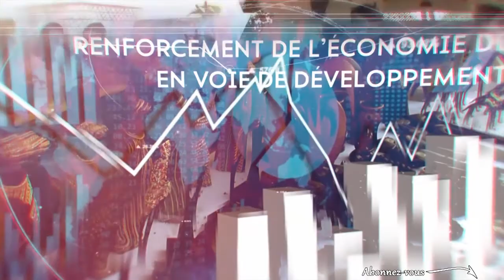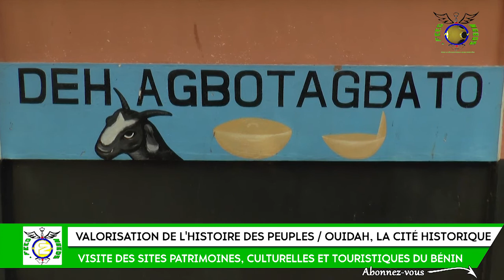VALORISATION DE L' HISTOIRE DES PEUPLES / OUIDAH, LA CITE HISTORIQUE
Pour vos besoins de voyages, d'études, de stages, de travail et de visites à l'étranger, ABONNEZ-VOUS à la chaîne de notre partenaire DAVICK INT'L TRADE, STUDY AND TRAVEL ABROAD AGENCY basée aux USA

Feed Needs est un organisme à but non lucratif dont les objectifs sont basés sur la promotion de la santé, des échanges internationaux, l'éducation aux droits humains, de la valorisation de l’histoire des peuples, du patrimoine naturel, culturel et touristique, de l’agriculture et de la transformation des produits agricoles , de l’élevage, de la pêche, et de la protection de l’environnement à travers la promotion des énergies renouvelables et la lutte contre le changement climatique pour le développement durable et intégré.

Nous sommes aussi spécialisé dans la connexion des afro-américains et  des descendants de la diaspora africaine en générale à leurs racines africaines d'origine à travers divers programmes de voyages, d'échanges, d'investissements et de promotion des tests d'ADN d'origines ancestrales pour leur permettre de retrouver leur communauté africaine ethnique.

Nous accueillons également toute personne avec ou sans aucune expérience professionnelle mais désireuse de faire une œuvre humanitaire en faveur des populations les plus défavorisées.

Nous sommes une organisation à but non lucratif et apolitique reconnue officiellement au Bénin en Afrique de l'Ouest sous le numéro 2008/0117/DEP-ATL-LITT/SG/SAG-ASSOC IMMATRICULATION IFU N0: 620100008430

Avez-vous un projet de santé internationale ou une mission humanitaire ?  Voulez-vous participer à un projet à caractère humanitaire mais ne savez pas où ? ni comment le mettre sur pieds ?

Vous êtes étudiant, enseignant, professeur, professionnel ou toute autre personne intéressée par un projet humanitaire ? Une référence est le meilleur compliment.

Si vous connaissez quelqu'un qui a besoin de notre service, demandez-lui de nous contacter.